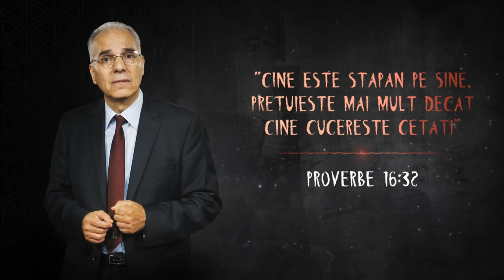Военная катастрофа - Уязвленное самолюбие / Ничего нового под солнцем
Знали ли вы, что одна из десяти крупнейших военных катастроф всех времен произошла на территории Румынии? И все началось с разжигания самолюбия. В этом эпизоде вы узнаете эту историю и ее актуальность для нас сегодня.

ВЕДУЩИЙ

Лучиан Кристеску

ПРОДЮСЕР

СПЕРАНТА ТВ
ИСПОЛНИТЕЛЬНЫЙ ПРОДЮСЕР
Андрей Бадулеску

ГРАФИКА/ВИЗУАЛЬНЫЕ ЭФФЕКТЫ/КОМПОЗИЦИЯ
Андрей Бадулеску / 3D БАДУ
Кристиана Апостол / Cinesound Europe

МОНТАЖ
Аттила Пели
Ливиу Думитраш

МУЗЫКА
Габриэл Брасов

ЗВУКОРЕЖИССЕР
Аттила Пели

ОСОБАЯ БЛАГОДАРНОСТЬ
Андреа Паун, Ирина Ангел, Флорин Гету, Флавия Пели,
Аритина Баркулеску, Кристиан Магура,
Кристина Кункеа, Михай Болоньи, Костин Баница
Петрика Кристеску, АнаМария Лупу, Дорин Айтяну

ТЕКСТ
Лучиан Кристеску

РЕЖИССЕР
Аттила Пели

Слышали ли вы о битве при Каранджебеше? Это одна из самых значимых уроков для современников. Император Иосиф II собрал многонациональную армию из чехов, сербов, хорватов, французов, поляков и итальянцев, а также венгров и австрийцев. Они совершенно не понимали друг друга. Однако, по мнению императора, солдаты должны были просто сражаться, так как командиры знали, как принимать и отдавать приказы.

В ночь с 21 на 22 сентября 1788 года около 100 000 австрийцев разместились лагерем у Каранджебеша. Подозревая присутствие турок поблизости, отряд гусар был отправлен на разведку за рекой Бега. На их пути местные жители предложили им выпить немного палинки, и гусары с радостью приняли это предложение. Вскоре встретили пехотинцы, также находившиеся в разведке. Они тоже захотели присоединиться к питию.

Кавалеристы, будучи аристократами, отказали им. Пехотинцы оскорбились, и между ними вспыхнула драка. Случайно кто-то выстрелил. «Турки, турки!» – закричали некоторые солдаты на противоположном берегу реки. Разбуженные солдаты в лагере начали панически бежать.

В ответ на хаос офицеры начали кричать: «Стой! Стой!» Но солдаты не понимали, что это значит. Они восприняли это как «Аллах, Аллах!» и начали стрелять во все стороны. Командир артиллерии также отдал приказ: «Огонь!» Все стреляли друг в друга! Инцидент достиг такой степени, что, спасаясь от воображаемых турок, солдаты сбросили самого императора с его коня в ручей.

Два дня спустя, когда прибыли настоящие турки, они обнаружили поле, усыпанное сотнями жертв (некоторые утверждают, что до 10 000 – убитых и раненых вместе взятых) и Каранджебеш без защиты.

А урок? Он называется «Диалог глухих». Все мы принадлежим к определенной «армии»: социальной группе или учреждению. Мы умеем говорить. Но очень часто не понимаем друг друга. Причины? Их много. Иногда мы по-разному интерпретируем понятия. Один говорит одно, а мой ум декодирует это по-другому. И тогда мы начинаем разгорячаться, прежде чем найдём время, чтобы прояснить термины.

Иногда мы слишком уверены в том, что уже знаем, и отвечаем, не слушая другого. Но самое страшное, когда мы очень хорошо понимаем, что нам говорят, но, задетые в своём самолюбии, боремся за свои взгляды со всем арсеналом аргументов, особенно эмоциональных.

Сколько дружб, даже сколько семей разрушены из-за таких «битв при Каранджебеше»? Мы видим врага в нашем ближнем, вместо того чтобы искать его в противоположном направлении: скрытого в нашем собственном самолюбии!

Умерить свои предубеждения, порывы и амбиции требует зрелости и усилий. Как написано: «Кто владеет собой, лучше завоевателя города» (Притчи 16:32).